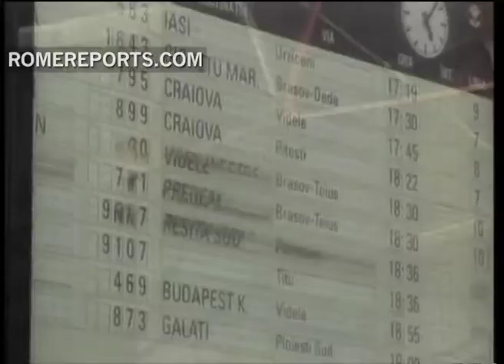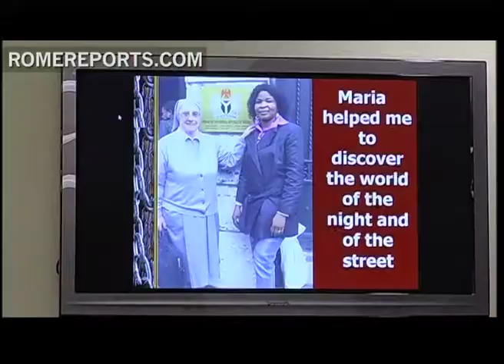Religiosas ayudan a las víctimas de la trata de personas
Romereports.com